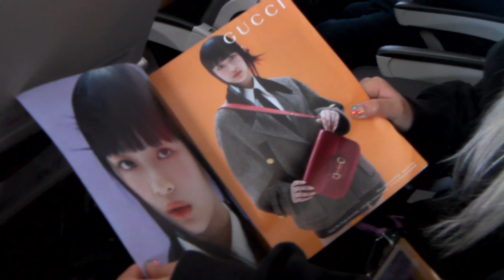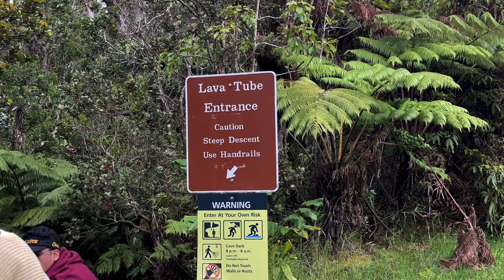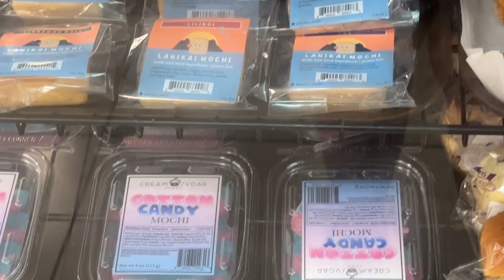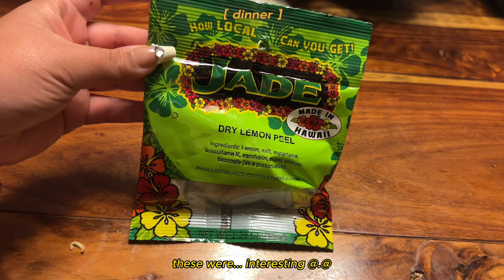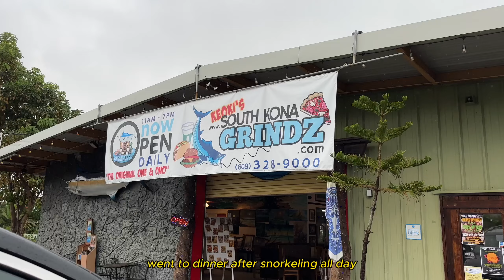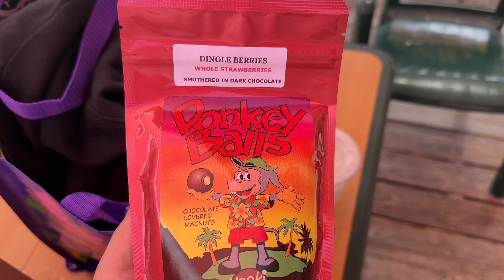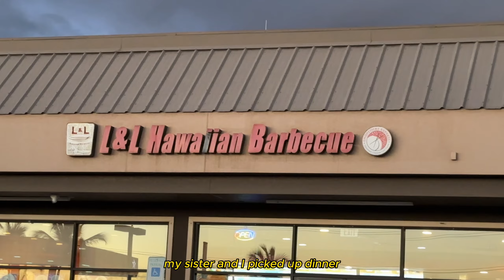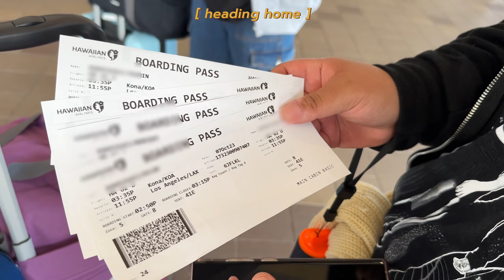trip to hawai’i 🌺🤍🐰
my family and I went on our first vacation to hawai'i ! we had a ton of fun, so i hope u enjoy watching !

let's keep in touch:
my sticker shop

oh, the joy. - 10pm in montreal